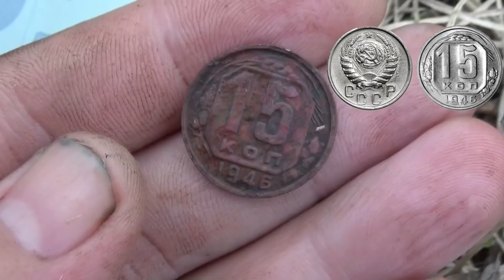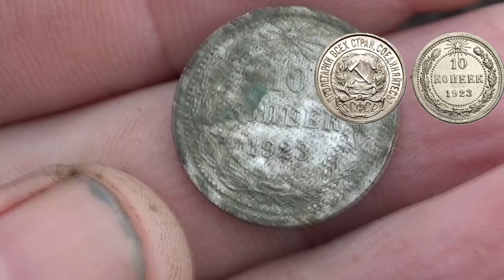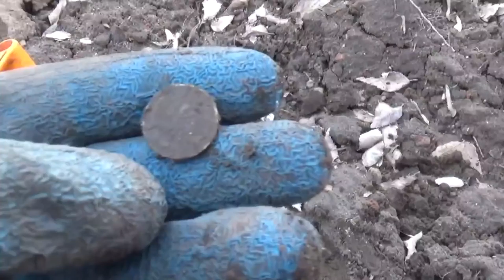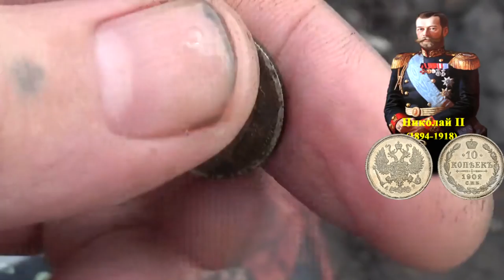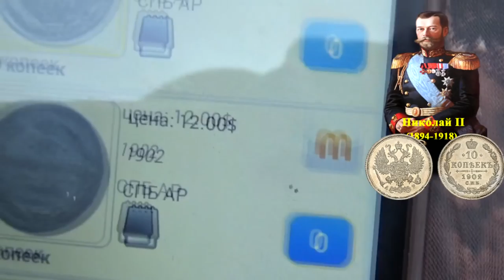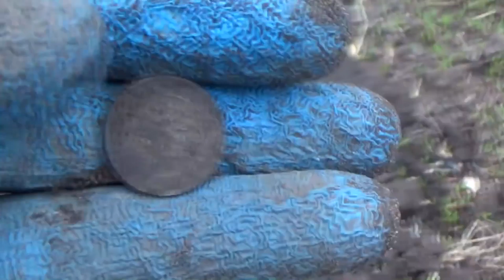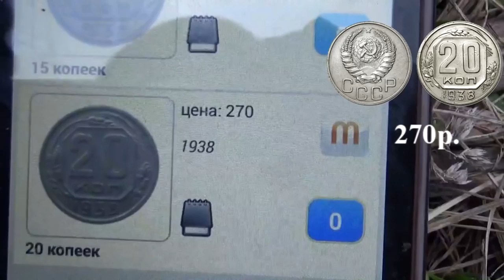Первое серебро, огород снова выстрелил... First silver!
Первое серебро 2018! Огород снова выстрелил...